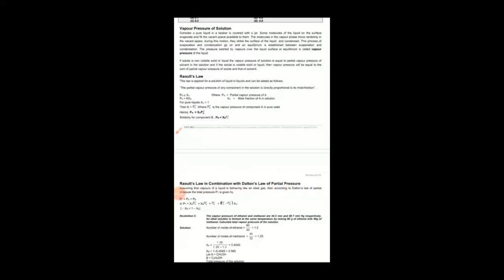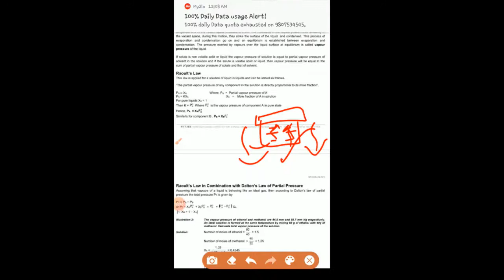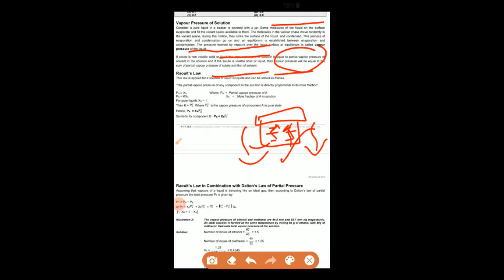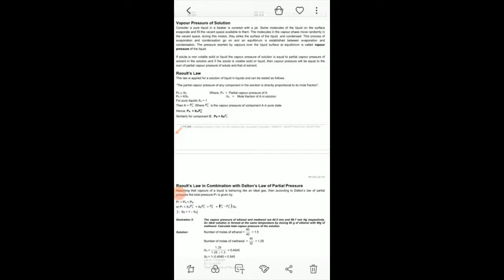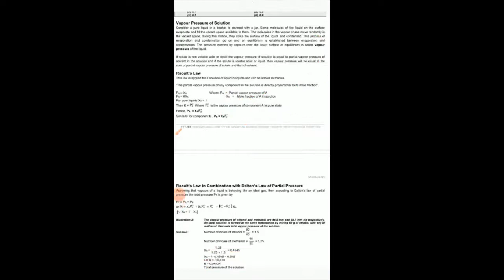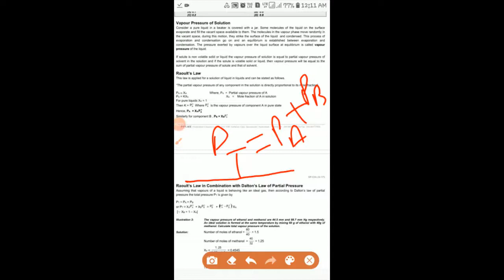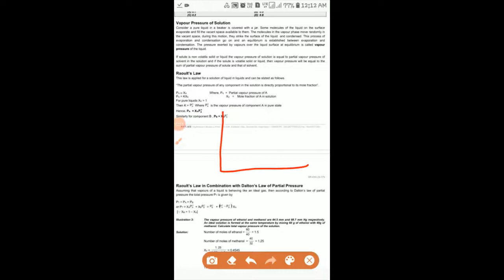Class XII Chemistry Vapour Pressure of Solution